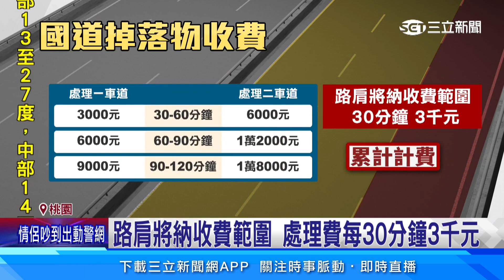散落物掉國道路肩、邊坡 22號起將收處理費│94看新聞